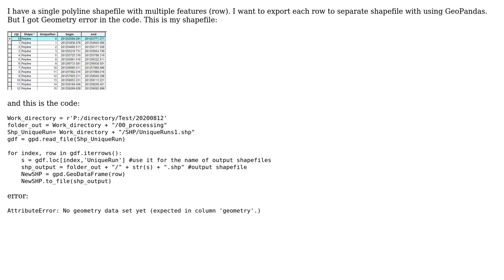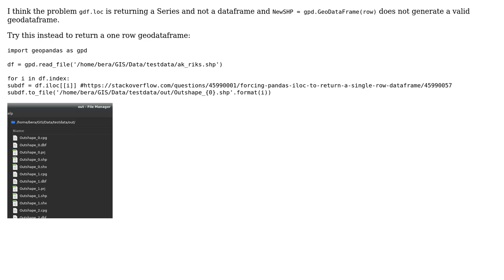How to split a single polyline shapefile into many shapefiles based on unique value using...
GIS: How to split a single polyline shapefile into many shapefiles based on unique value using GeoPandas?

With thanks & praise to God, and with thanks to the many people who have made this project possible! | Content (except music & images) licensed under CC BY-SA | Music | Images & others | With thanks to user gene user BERA user Anahita Kp and the Stack Exchange Network Trademarks are property of their respective owners. You are responsible for your own actions.